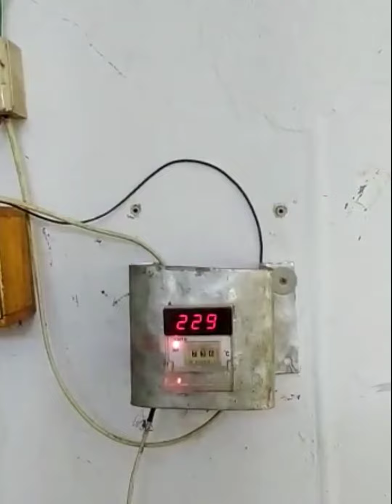Hand Molding Machine Auto Controlling by Motor.